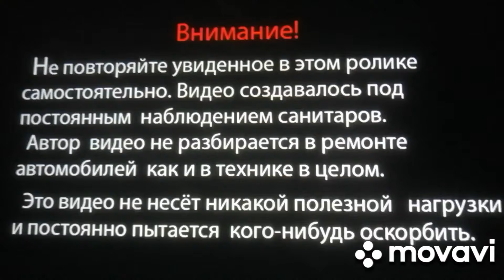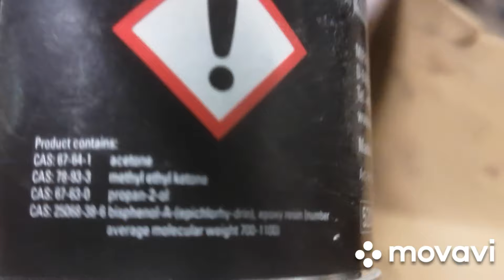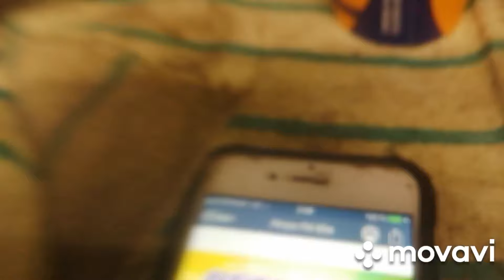25 декабря 2023 г. Jcb3cx. Пол в кабине. Ржавчина зачистка.